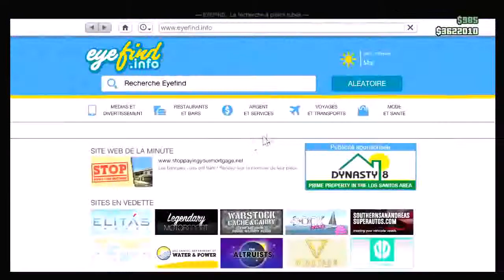GTA 5 ONLINE ARGENT ILLIMITÉ and DUPLICATION SUPERSPORTIVES GLITCH 1 10 YouTube